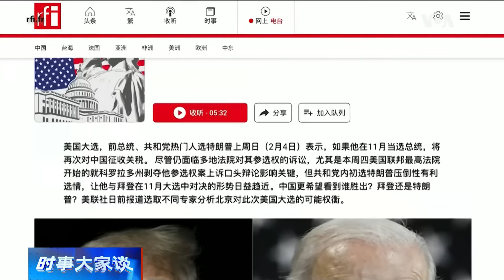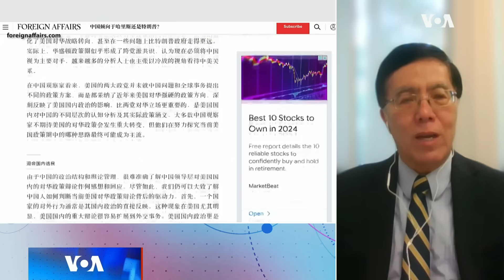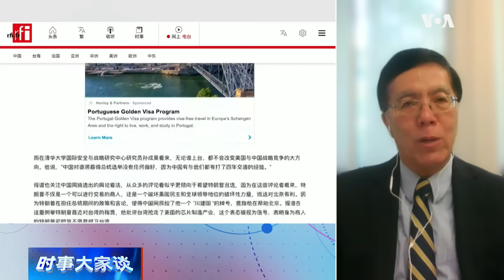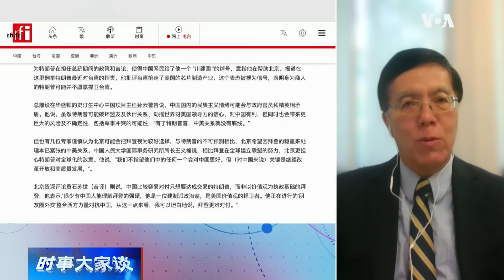时事大家谈：北京更倾向谁当选，哈里斯还是特朗普？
美国副总统哈里斯已经成为民主党推定的总统提名人，并在今天开启为期四天的战场州竞选活动。分析认为，如果哈里斯当选总统，她将延续拜登的国际主义外交政策；如果特朗普重返白宫，美国将走上更加孤立主义的道路。中国的美国问题专家在美国《外交事务》杂志上撰文说，中国的战略家们认为无论是哈里斯当选还是特朗普东山再起，对中国来说两者差别不大。早些时候更是有中国学者将美国大选的两种结果比喻为北京不得不面对的“两碗毒药”。如果北京“两害相权取其轻”，是更倾向特朗普再入白宫，还是更倾向一个崭新的哈里斯政府？